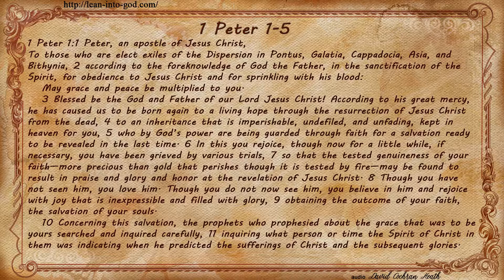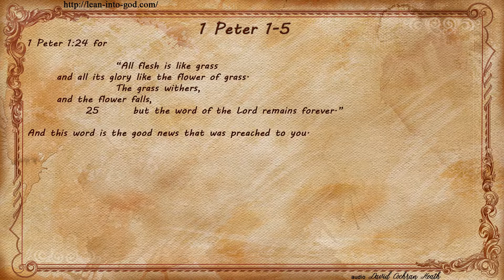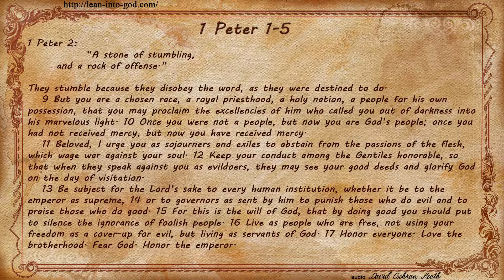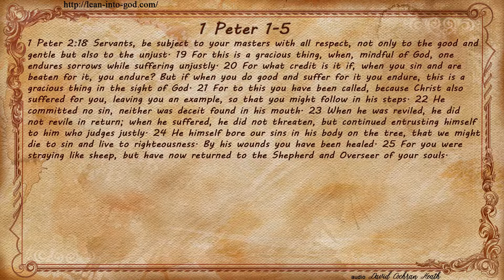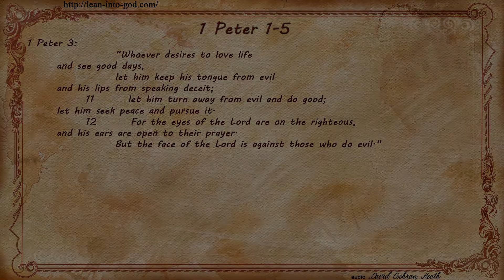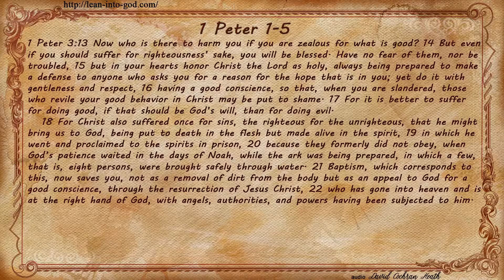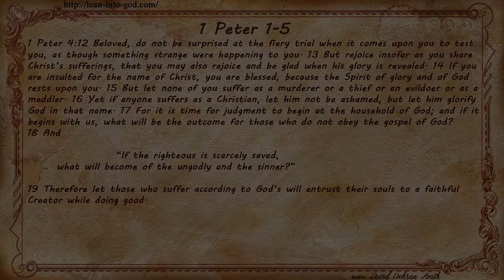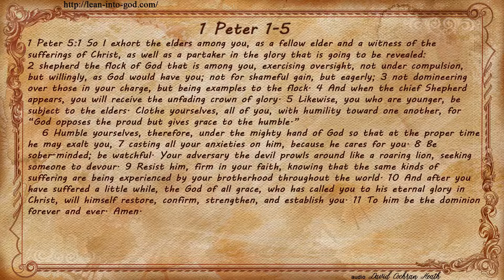1 Peter 1-5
1 Peter 1-5